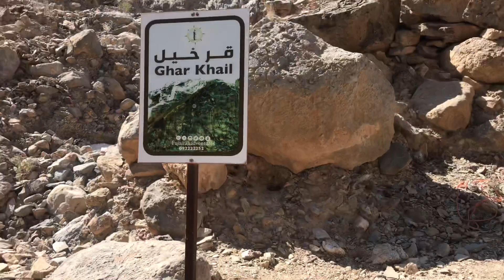Hiking Fujairah Ain Alsheria/ holy rock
Ain al Sheria (Tawyeen area)  is located in Fujairah it`s where the Holy rock is situated and has been carved way back 3 000 years ago
. A lovely retreat area that has been developed by Fujairah Adventures as a start and finishes a spectacular hike that passes Fujairah’s largest petroglyph.
The development includes a shaded area, a BBQ area, a wonderful natural all-year-round paddling pool, and fresh springs with drinkable water.
The road to Ain al Sheria is a farm track and really ideal for 4×4’s. Search for Ain al Sheria and you will find its location on Google maps.

Hiking stik